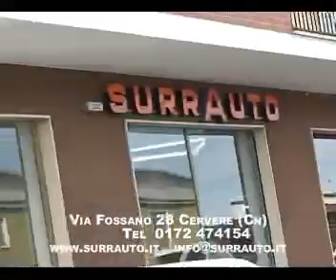Supercoppa 2011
La Canalese vince il memorial Pino Morino a Madonna del Pasco